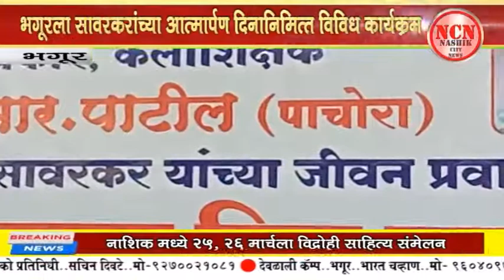भगूर । भगूरला सावरकरांच्या आत्मार्पण दिनानिमित्त विविध कार्यक्रम.